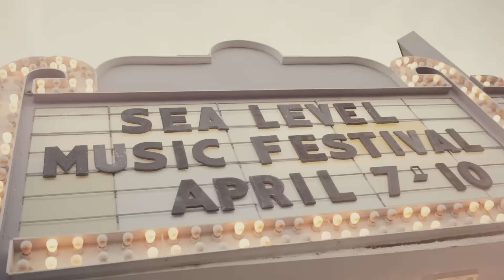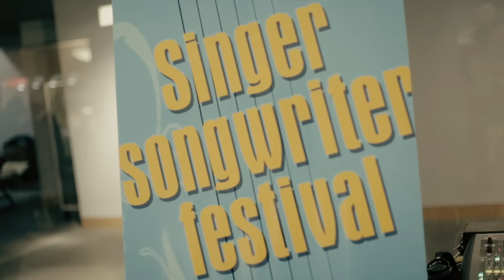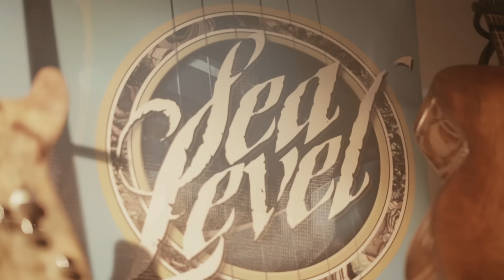Sea Level Singer/Songwriter Festival (2011-2015 Highlights) - Jpixx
Tidewater Arts Outreach and Jpixx bring you five years of video highlights of the Sea Level Singer/Songwriter Festival, held every spring in Norfolk, Virginia. In 2016, the festival is honoring Jon Abrahams and Jpixx for the "Beacon Award" which is given each year to a community member(s) who has given significant and sustained energy to support the Sea Level Singer/Songwriter Festival, local music community, and mission of Tidewater Arts Outreach.